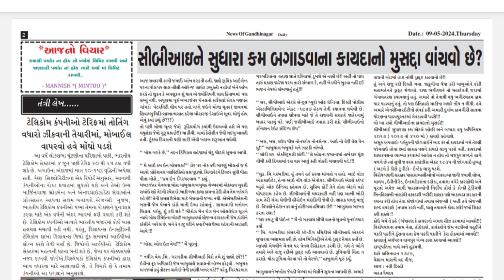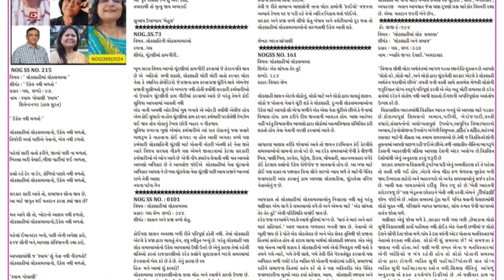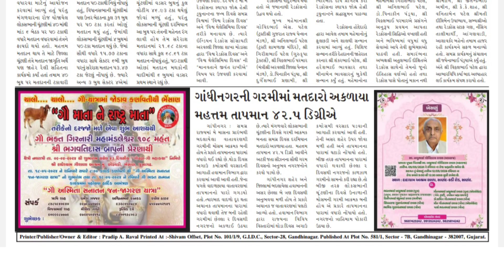9 May 2024 l News of Gandhinagar Daily l Current Affairs today l ગુજરાતી સમાચાર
9th May 2024 l News of Gandhinagar Daily l Current Affairs today l ગુજરાતી સમાચાર
Janfariyadnews/મુખ્ય સમાચાર/ જનફરિયાદ સાપ્તાહિક /Gujarati Samachar @MrRavalji 📰

21th_apri_l2024

daily newspaper
current affairs today
Gujarati newspaper
janfariyadnews
 news
Gujarati news
daily newspaper
daily news

તંત્રી/સંચાલક : પ્રદીપ રાવલ
Edit,Graphics,music by:-
મેનેજીંગ તંત્રી : મીનાક્ષી રાવલ